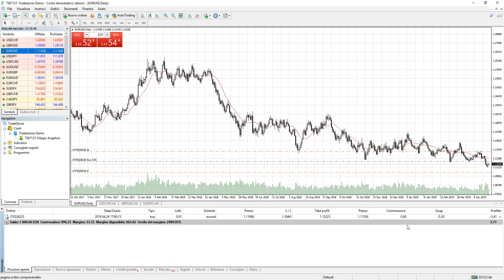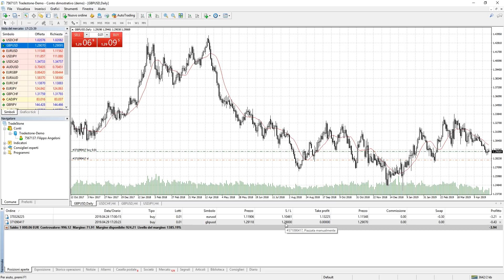Trailing Stop, lascia correre i profitti ma limita le perdite | Lezione 7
🔒Non rischiare di venir hackerato, dotati di Ledger nano s o nano X
MIGLIORI EXCHANGE CENTRALIZZATI

ETH Address 0x4f6274D0b6dc1c693137CB6c4B858b21e2dDA95B
Bch address 13WdEKB8yP91HN8XvxhaxaF9netaftVG3q
Ripple address raKUZu6DvDujPkKxP6UCFKLkqap9FULziV
Dash Address XscQmWz4qZGJgGzFickfj59bMthDngD2Lh
Zcash Address t1g3RQw6ArHoiGqVQyr2tNa5AM2WjdCJPhb